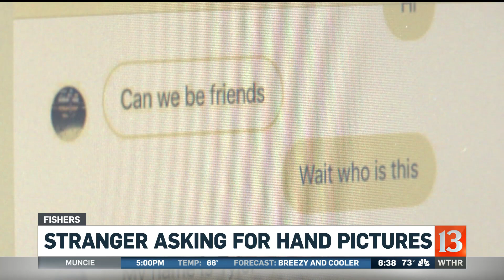Stranger asking kids for pictures of their hands 6:35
Sunrise's Alyssa Raymond reports.